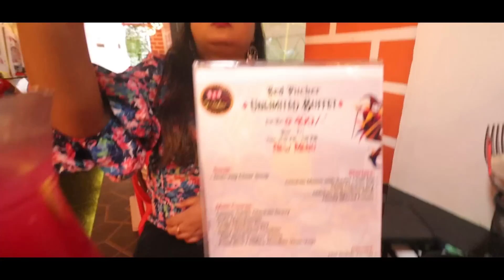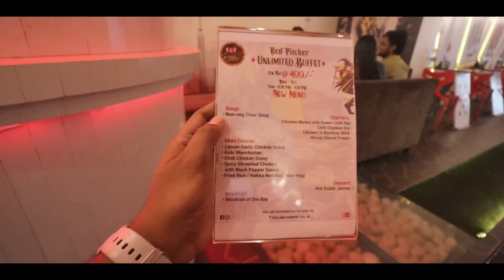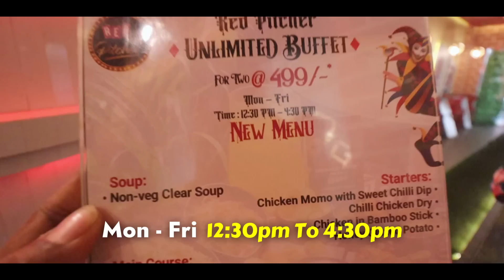Unlimited Buffet at ₹250/- 🤯 12 Items 🔥 Cheapest Shareable Buffet in Kolkata | Red Pitcher Buffet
Venue: Red Pitcher
Location: 334, near Balaram Mullick and Radharaman Mullick, Lake Gardens, Kolkata, West Bengal 700045
Pre Book: 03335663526, 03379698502, 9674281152
Dinner Buffet @499/- For 2
Mon - Fri
12:30pm - 4:30pm

Only Desserts & Mocktail are Limited rest everything is UNLIMITED !!

cheapest dinner buffet
cheap buffet